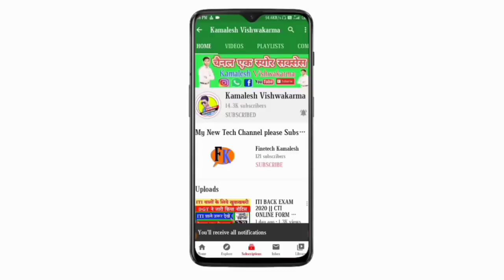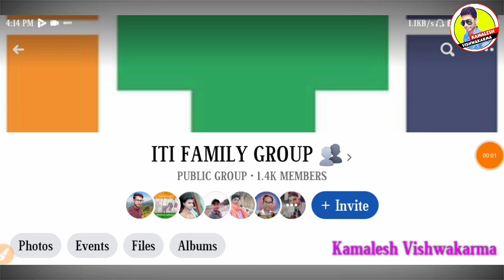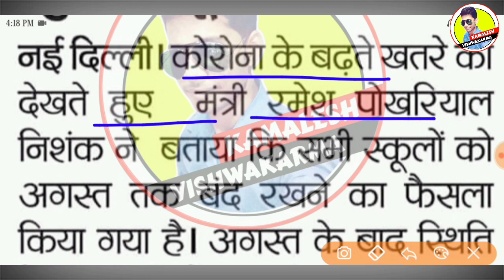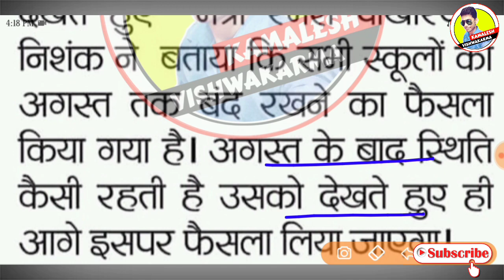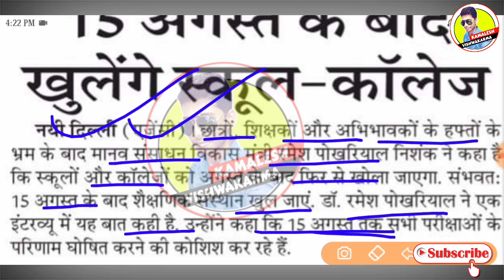ITI NCVT NEW UPDATE / ITI Back exam / ITI Exam date 2020 / iti new update / iti exam kab hoga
दोस्तो आपको मेरे इस channel पर ITI news, polytechnic news, ITI study, technical जानकारी और etc news आपको हमेसा मिलेगा !

iti exam 2020 kab hoga lst year
iti entrance exam 2020 in assam
iti exam 2020 back paper
iti exam 2020 bihar
iti exam 2020 in bengali
iti entrance exam 2020 bihar
iti exam 2020 channel
iti exam 2020 cancelled
iti copa exam 2020
iti exam cancel news 2020
itiexam cancellation notice 2020

iti exam, iti exam 2020 kab hoga, iti exam 2020, iti exam 2019, iti exam date 2019
iti exam, iti exam kab hoga, iti exam date 2020,iti exam paper 2018, iti exam 2020 channel

bihar iti 2020 ka exam kab hoga

                                         "धन्यवाद"